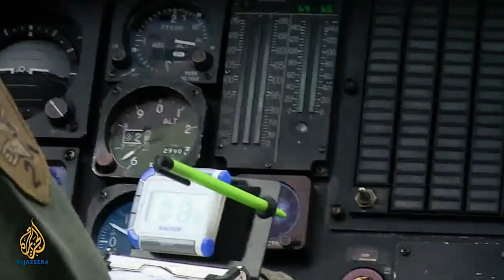Monica Villamizar showreel 2017